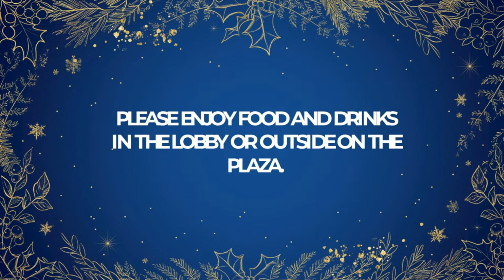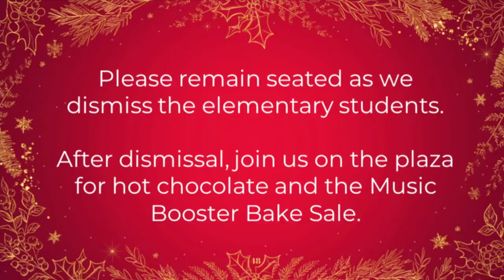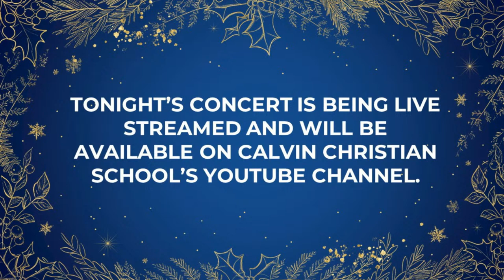Calvin K-12th Christmas Choir Concert 2023